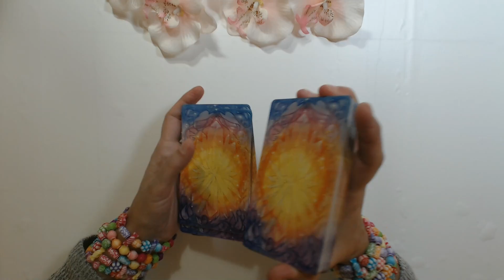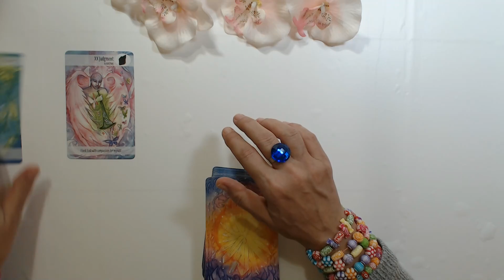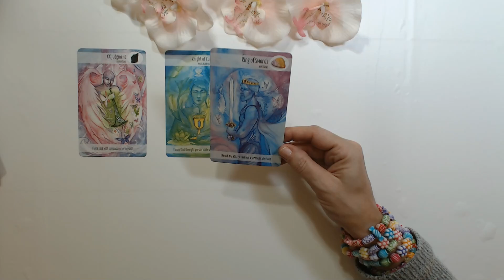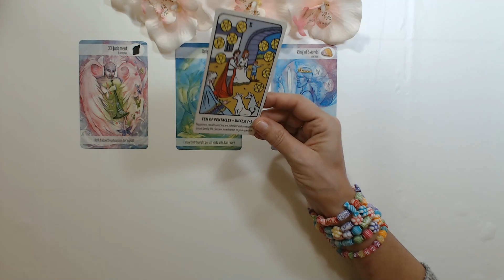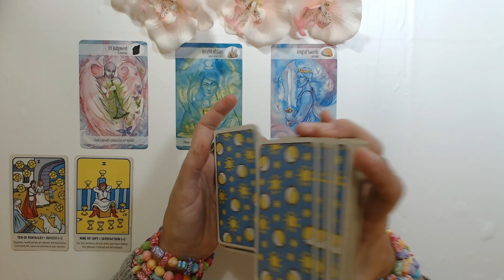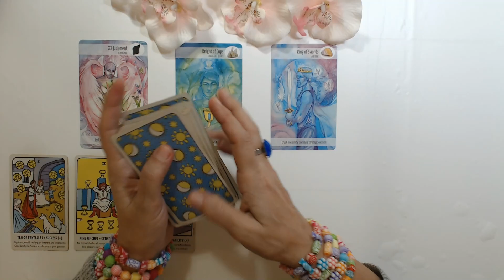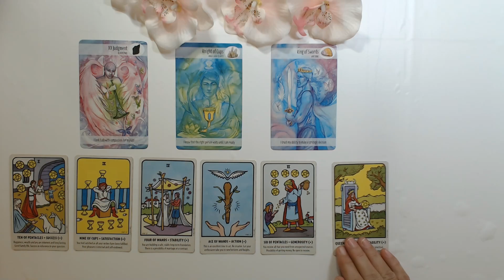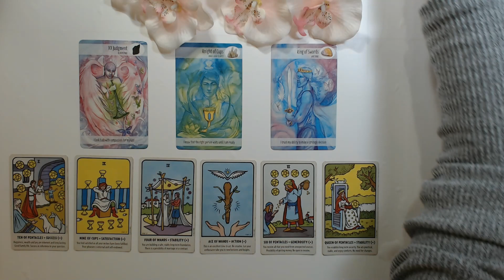Daily Tarot *Wow Wow Wow* 10 January 2022 Your Daily Tarot Reading with Ivana Tarot